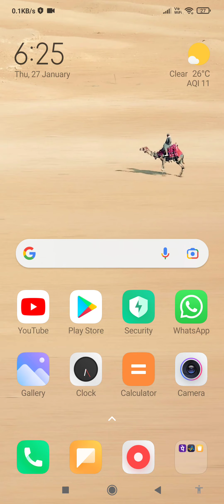OMG!! i m playing marvel contest champions part1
this is only part 1 part 2 will come today 7:30 pm or 8:00..